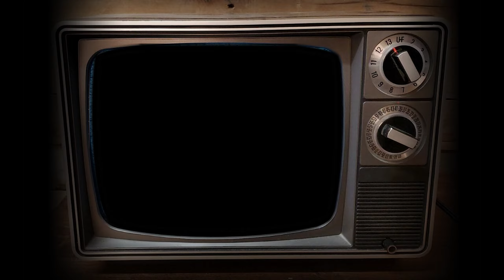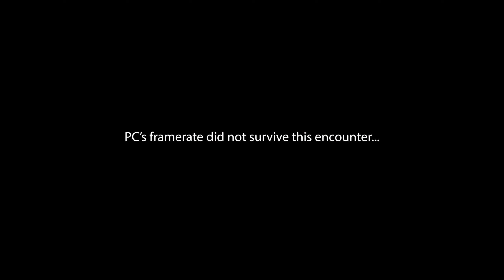The DECLINE of Gaming Physics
We take a look at gaming's history in the use of physics and how that's (not) developed nearly as fast in rate compared to graphics in games after the release of Valve's industry changing game Half-Life 2. Ironically the 2nd industry changing game they released, Half-Life being the other. We'll see if games really did improve their use of physics or is it all one big trick using animation? Find out in the video!

**Special thanks to fellow YouTuber Kacey for allowing us to use footage from the Xbox version of Half-Life 2! Check out Kacey's channel in the link below for more video game content!**

Chapters:
00:00  |  Intro
00:33  |  The Decline
02:33  |  Gaming History
03:08  |  Defining Gaming Physics
05:58  |  Gaming History II
06:36  |  Half-Life 2's Breakthrough Innovation
14:28  |  Gaming History III
17:50  |  HL2 Ep. 2's Physic Advancements
19:00  |  8th Gen Physic Comparisons
20:57  |  Ways to Improve
23:15  |  Outro

►  Groovepad App for use of their music creator